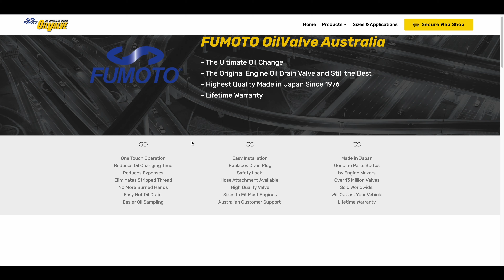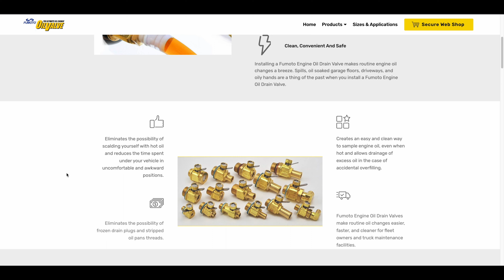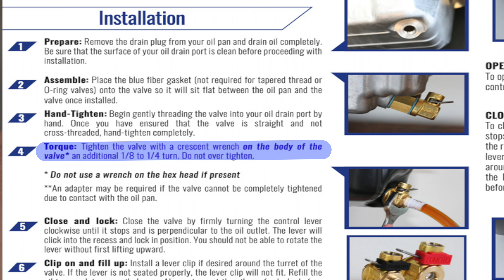Why & How To Install A FUMOTO VALVE || Upgrading Your Oil Changes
In this video I'll show you how to correctly install a Fumoto Valve by turning it 1/8th of a turn after hand tight.

I will quickly discuss the benefits of installing a Fumoto valve and briefly show the range of valves available.

|| FUMOTO F106-N ||

*⋄⋄⋄ TOOLS & EQUIPMENT ⋄⋄⋄*
▻ Knipex 300

*=== GEAR I USE TO FILM AND EDIT ===*

*–– CAMERAS & LENSES ––*
▻ Camera 1
▻ Camera 2
▻ Wide Angle Prime
▻ Nifty Fifty
▻ Wide Angle Zoom
▻ Action Camera
▻ 360° Camera
▻ Telephoto Lens

*–– AUDIO ––*
▻ Wireless Recorder
▻ Sound Recorder
▻ Shotgun Mic (studio)
▻ Shotgun Mic (travel)
▻ Lavalier Microphone
▻ GoPro Mic

*–– EDITING ––*
▻ Monitor 1
▻ Monitor 2
▻ Portable SSD
▻ USB-C Hub
▻ SD Card Reader

*–– LIGHTING ––*
▻ Key Light
▻ Fill Light
▻ Travel Light
▻ GoPro Light

*–– ACCESSORIES  & MOUNTS ––*
▻ Camera Bag 1
▻ Camera Bag 2
▻ Drone Controller
▻ Tripod (Travel)
▻ Tripod (Studio)
▻ Tech Pouch
▻ Colour Checker
▻ SD Card Case
▻ Camera Sling
▻ Accessory Pouch
▻ ND Filters
▻ GoPro Dive Case
▻ GoPro Suction
▻ GoPro Magnetic Clip
▻ GoPro Dive Filter
▻ GoPro Mouth Mount

00:00 - What is a Fumoto valve?
00:18 - Advantages of having a Fumoto valve?
00:52 - Quick look at the Fumoto range of valves.
01:33 - Looking at a Fumoto valve and how it works.
02:35 - How to install a Fumoto valve properly.
03:31 - Comparing hand tight vs 1/8th of a turn.
03:50 - Fumoto valve install thoughts.